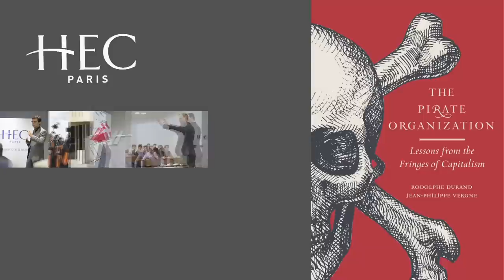The Pirate Organization, by Rodolphe Durand, Professor at HEC Paris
Rodolphe Durand, Professor of Strategy at HEC Paris, Academic director of the MSc in Strategic Management, is the co-author with Jean-Philippe Vergne (HEC PhD) of the book "The Pirate Organization: Lessons from the Fringes of Capitalism", published at Harvard Business Press Books (first published in French : "L'Organisation Pirate: Essai sur l'évolution du capitalisme"). In this video he explains why they consider that pirates have always formed complex and sophisticated organizations that both challenge and change the course of capitalism. Rodolphe Durand also analyzes cyberpiracy and the emergence of pirate movements in politics.